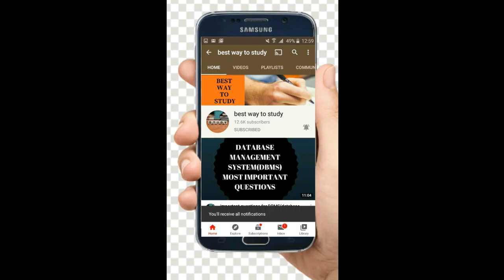TCS NQT 2021 EXAM ANALYSIS & EXAM REVIEW || GOOD ATTEMPT, CUTOFF & DIFFICULTY LEVEL || SERVER ISSUE?